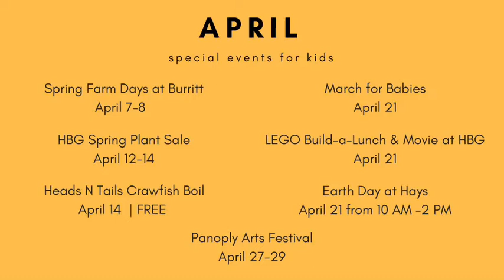Let's Taco Bout It April 2018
Stephanie and Beth talk about what's happening in April! Performances, Festivals, and More!